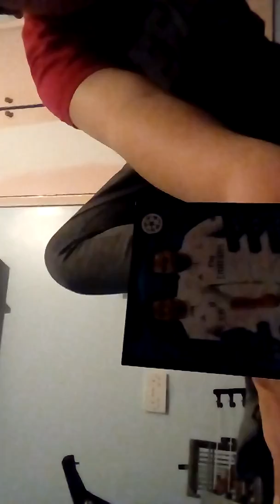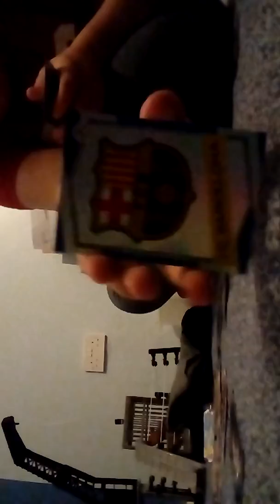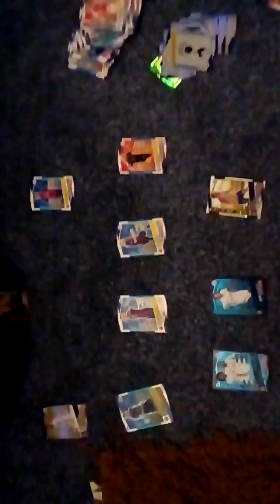Champion league team